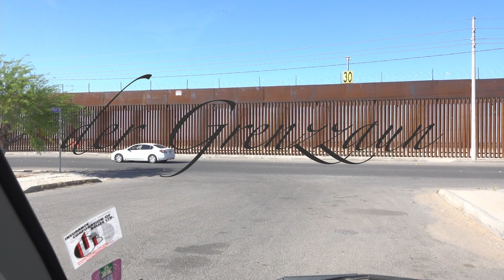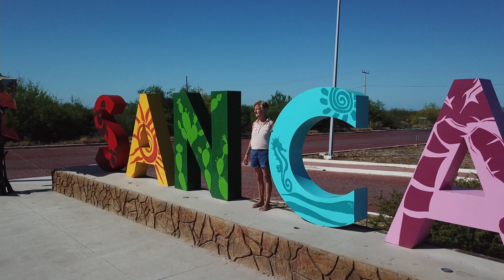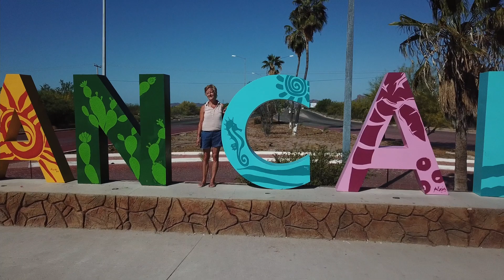Mexiko 2021 Teil 4 a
Die Baja ist nicht nur Meer, Strände, blauer Himmel. Ebenso lieben wir es durch die Berge zu fahren. Die Strassen sind kurvenreich, aber herrlich und abwechslungsreich zu fahren. Zweimal überquert man sie auf dem Weg nach San Felipe. Dann wieder die Küsten, das blaue Meer, fast leere Strände, warmes Wasser. Alles, was es zu einem schönen Urlaub braucht.
Ich musste das erste Video löschen. An zwei Stellen liess ich die Hintergrundmusik und bekam deswegen einen Strike. Nun halt, ohne mexikanisches musikalisches Flair, in Bild bleibt es trotzdem.
Saludos

Chris